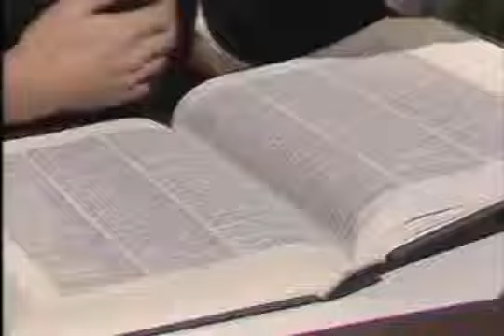Words The Tremeloes, Greatest Hits